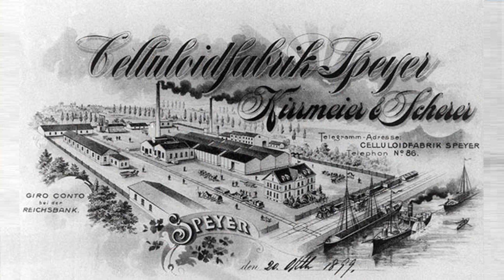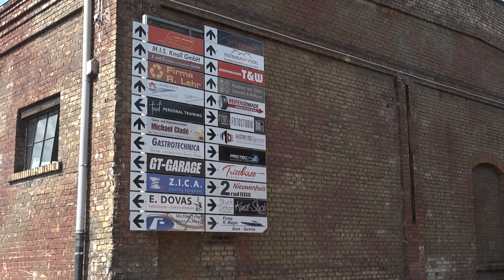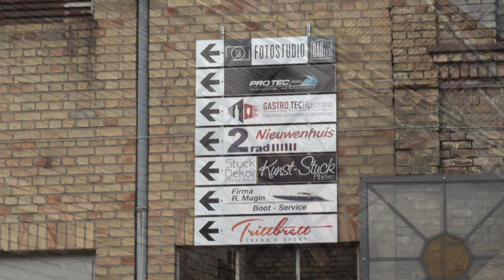Wasser oder Woi: Tag der Offenen Tore im Industriehof Speyer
Talk mit Dr. Martin Koch und Stefan Johann am 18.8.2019

Kamera: Maria Herbes-Schuch u. Wolfgang Schuch
Schnitt: Wolfgang Schuch